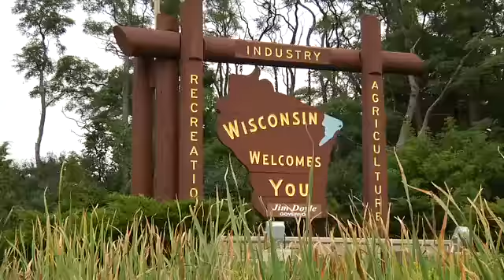Props MegaTour BMX DVD Trailer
This is the trailer for the awesome DVD, the Props MegaTour 2009, It includes the pro teams of Eastern Bikes, Tree Bicycle Company, the Profile Racing Team and the Mongoose team. It is a sick trailer to see with crashes, funny clips awesome lines and even a cool explosion to at the end to let it end with a BANG!!